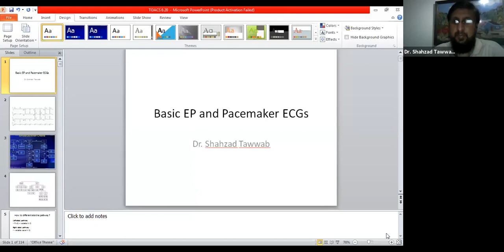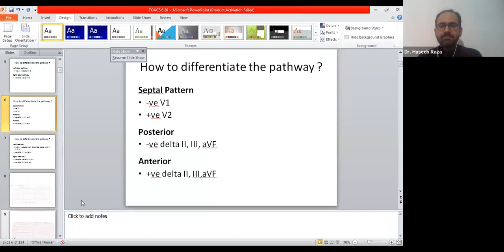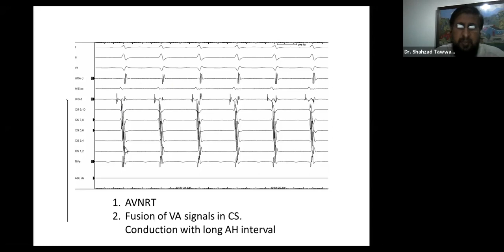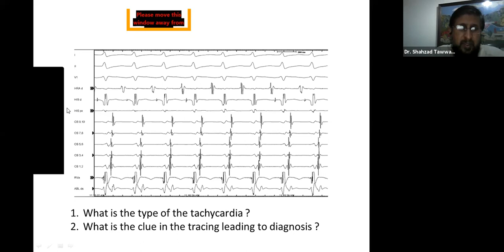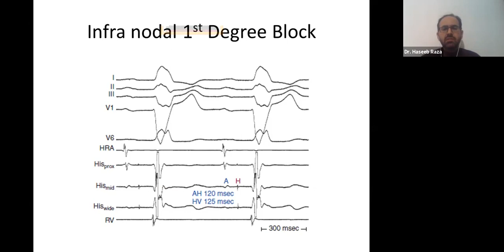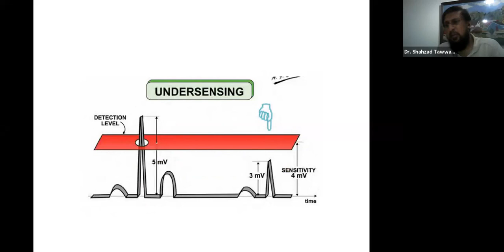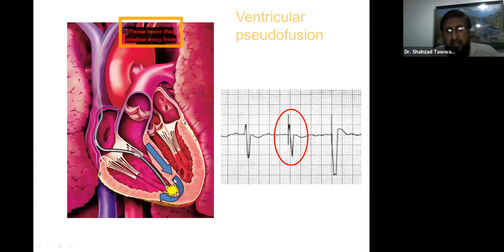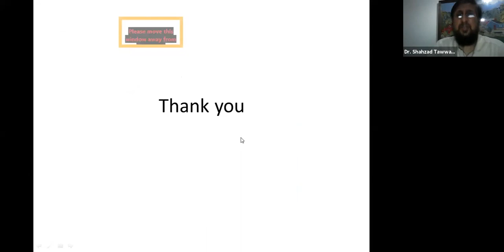TOACS 43, Interactive TOACS ( Paced Rhythm + EP ) Session for FCPS Cardiology.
Speaker: Dr Shahzad Tawab, 27 June 2020